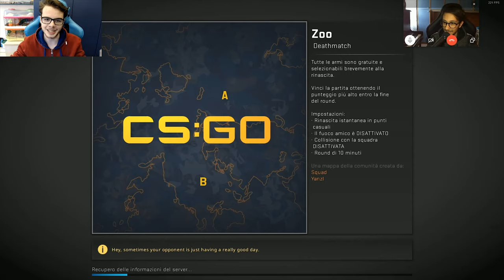UN GAMEPLAY FAMILY FRIENDLY | Counter Strike: Global Offensive | ft. Kroneus | Pixel